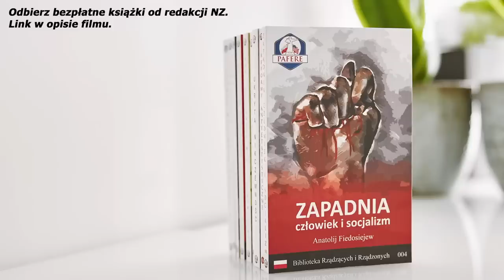641. Polityka wielowektorowa i zasada zero wrogów wśród sąsiadów